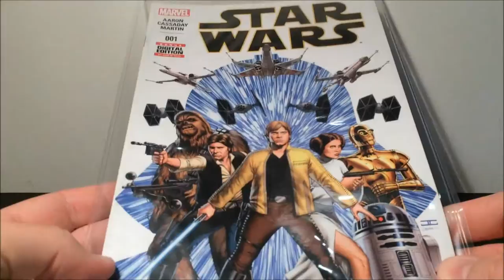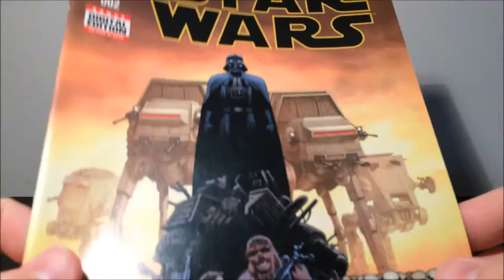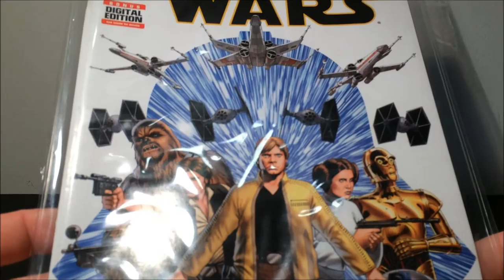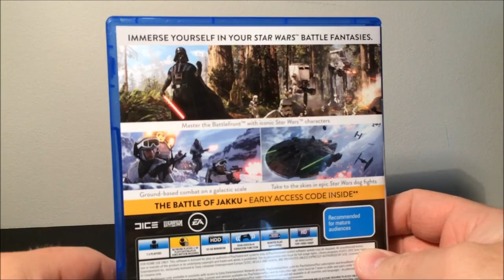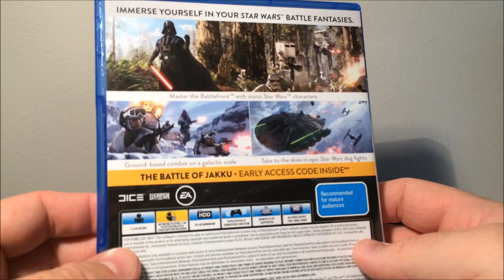My TOP 10 'Star Wars items' of 2015!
DESCRIPTION